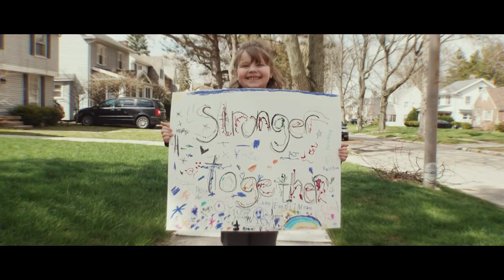We are stronger, united together, more than ever.